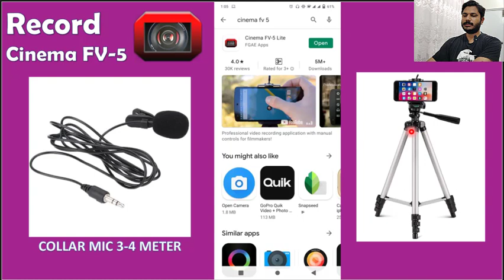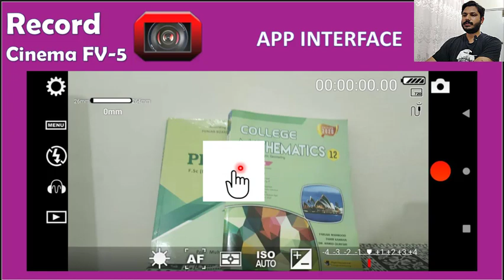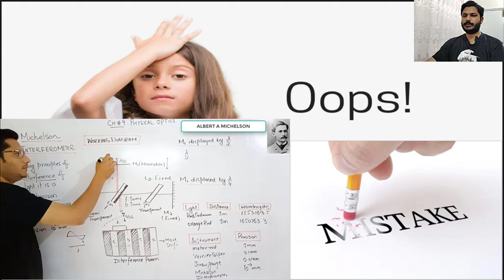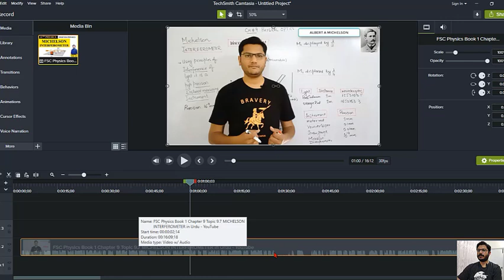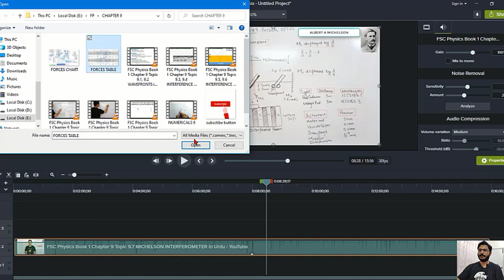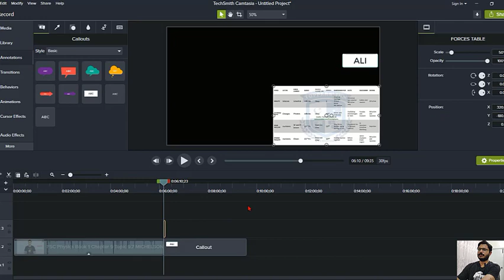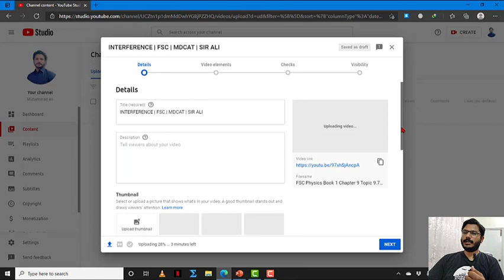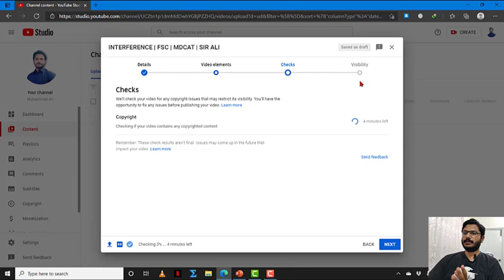How to Record Lectures | How to Create Video | How to Edit Video | How to Upload Video |For Teachers